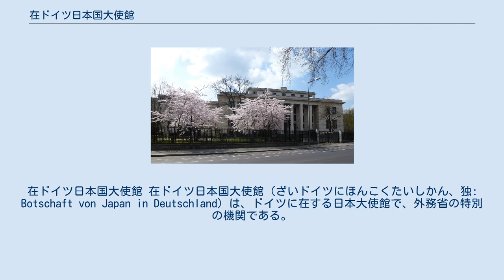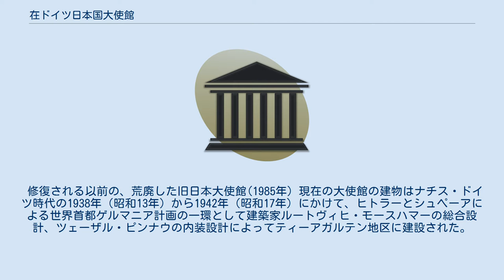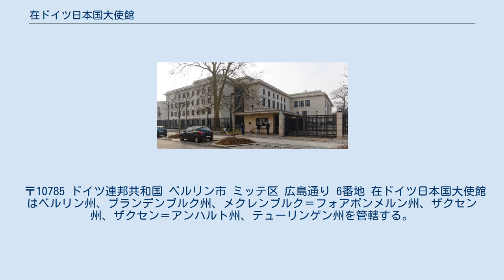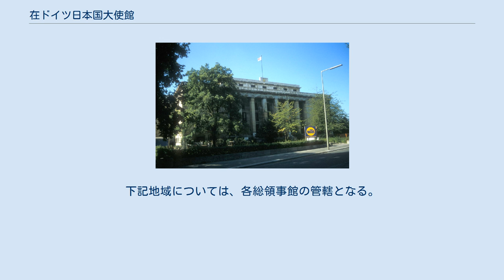在ドイツ日本国大使館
在ドイツ日本国大使館 在ドイツ日本国大使館（ざいドイツにほんこくたいしかん、独: Botschaft von Japan in Deutschland）は、ドイツに在する日本大使館で、外務省の特別の機関である。
ドイツ再統一により、1991年（平成3年）に、ボンの在ドイツ連邦共和国日本国大使館とベルリンの在ドイツ民主共和国日本国大使館が統合された。
また、1999年（平成11年）には、在ベルリン日本国総領事館が廃止されて大使館に統合されている。
 修復される以前の、荒廃した旧日本大使館(1985年) 現在の大使館の建物はナチス・ドイツ時代の1938年（昭和13年）から1942年（昭和17年）にかけて、ヒトラーとシュペーアによる世界首都ゲルマニア計画の一環として建築家ルートヴィヒ・モースハマーの総合設計、ツェーザル・ピンナウの内装設計によってティーアガルテン地区に建設された。
当時日本とドイツは枢軸国を形成する同盟国であり、ベルリンの日本大使館は日本にとって欧州の重要な外交拠点であった。
第二次世界大戦末期の1945年（昭和20年）には、ベルリン市街戦で損傷を受けたものの、全壊は免れた。
終戦後、光学写真技術学校として使用された10年間を除いて使用されず、ベルリンが冷戦によって東西に分断されたこともあって朽ちるに任せて放置された。
 1986年（昭和61年）から日本政府によって修復再建が開始された。
損傷が激しい旧大使公邸部分は取り壊され、黒川紀章と山口泰治による設計に基づき再建された。
1988年（昭和63年）、旧大使館の建物はベルリン日独センターの建物として使用されるようになった。
その翌年の1989年（平成元年）にベルリンの壁は崩壊し、翌1990年（平成2年）には東西ドイツが再統一された。
1991年（平成3年）にはボンからベルリンへの遷都が決定され、再統一の際は建物を返却するという日本政府と日独センターとの契約に基き、1998年（平成10年）に日独センターはダーレム地区(de)へと移転し、約半世紀ぶりに日本大使館としての使用が再開された。
 〒10785 ドイツ連邦共和国 ベルリン市 ミッテ区 広島通り 6番地 在ドイツ日本国大使館はベルリン州、ブランデンブルク州、メクレンブルク＝フォアポンメルン州、ザクセン州、ザクセン＝アンハルト州、テューリンゲン州を管轄する。
下記地域については、各総領事館の管轄となる。